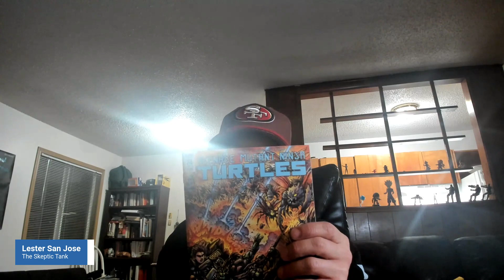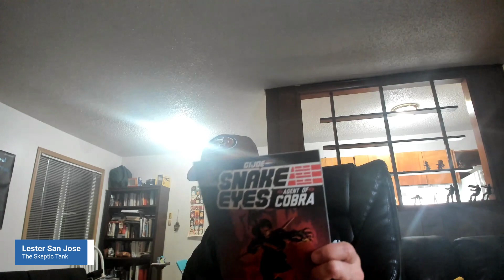49ers going to the Super Bowl! | Unboxing 2024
Fresh off a @49ers victory in the NFC Championship Game, I unveil the second "care package" from my younger sister and her husband. I highlight a very snazzy legendofzelda lego ; some @Dragonballz goodies and some kickass comics gijoe tmnt snakeeyes Thanks to @johnmiddlekauff_volume and the 3 and Out hoodie.